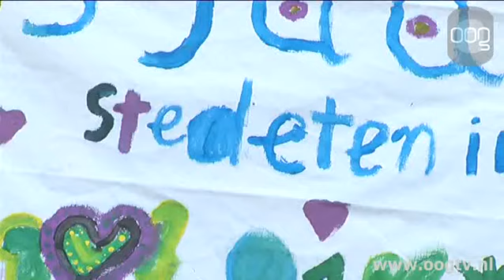Vijf jaar "studenteninzet in de wijk"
Het project "Studenteninzet in de wijk" bestaat deze maand precies vijf jaar. Dat werd woensdagmiddag gevierd in de Buurt en Speeltuivereniging Paddepoel aan de Watermanstraat.Het project houdt in dat studenten de beroepskrachten en vrijwilligers in een aantal wijken in het noorden van de stad helpen met het organiseren van activiteiten voor kinderen en jongeren. Die kunnen onder meer spelen, sporten, knutselen en koken, onder toezicht van de studenten.De 16 HBO-studenten die zich hiervoor inzetten krijgen als dank gratis woonruimte. Bovendien doen ze werkervaring op en bouwen ze een sociaal netwerk op in hun eigen wijk.